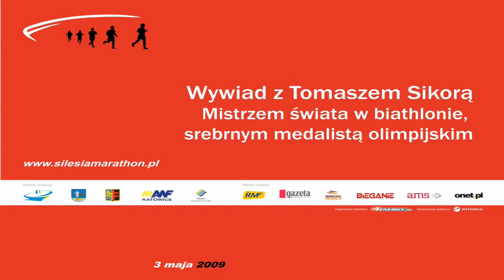Silesia Marathon 2009 - Wywiad z Tomaszem Sikorą - mistrzem świata w biathlonie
Silesia Marathon 2009 - Wywiad z Tomaszem Sikorą - mistrzem świata w biathlonie oraz srebrnym medalistą olimpijskim.